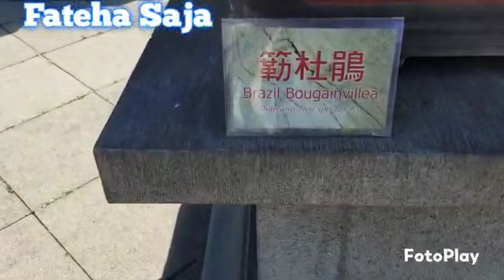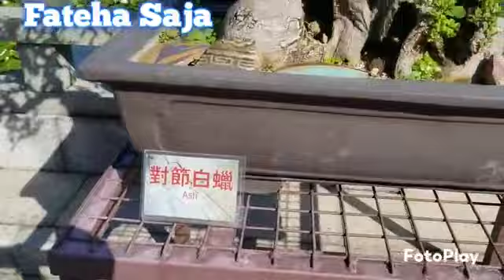chi lin nunnery lotus pond garden!! kolam bunga teratai diomond hill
one Again b'coz of my bestie i have this video
thanks so much one again Allah blessing u always with ur love one n family